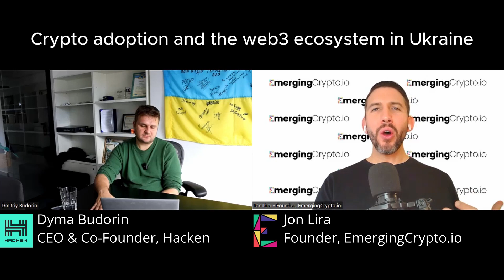Ukraine's web3 ecosystem and crypto adoption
Ukraine has a unique web3 ecosystems and has been a country that has a reputation for crypto adoption. Listen to Dyma share his perspective and insights on the country's web3 ecosystem and crypto adoption from his point of view.